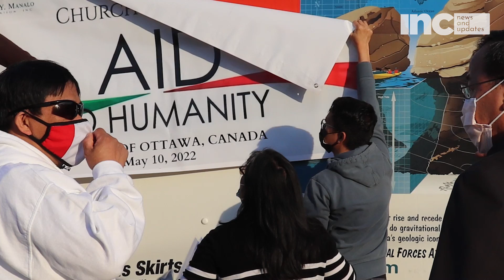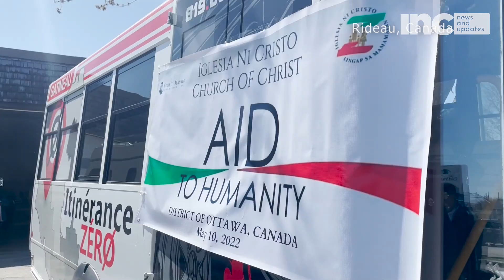Aid To War Refugees | Ottawa, Canada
Ukrainian and Afghan Refugees and Others Benefit from INC Aid to Humanity Event in Canada

Canada — "It's very good that there are people so kind, who can understand us and who support us. So, we are very thankful." says Ms. Natalia and Olena, mother and daughter, reacting to INC's kind gesture in the Aid to Humanity event they took part in. They were among those displaced by the ongoing war in Ukraine.

Watch this video and see how people's lives were touched by the INC's humanitarian activity.